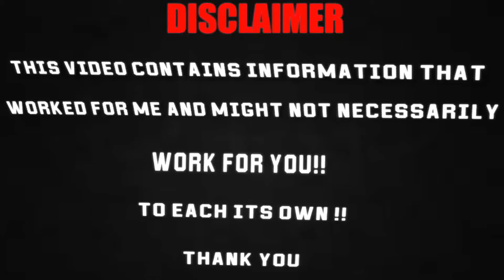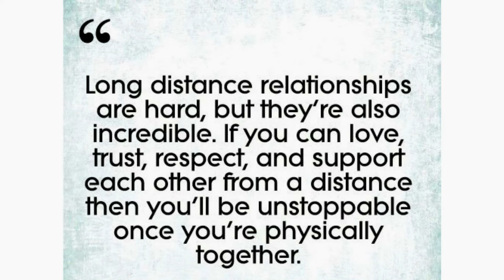Surviving (576miles) Long distance relationship plus tips!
Heyyy loverzzz, Good morning!!
Today Safe Zone serie , is all about long distance relationship ! I would like to share Some tips that worked for my husband and i while we were in a long distance relationship.
Also just as a reminder these tips worked for me but might not necessarily worked for everyone !
Only God knows best so ask him for guidance.
  May God lift somebody spirit today !!

                                                      With love ❤ ❤